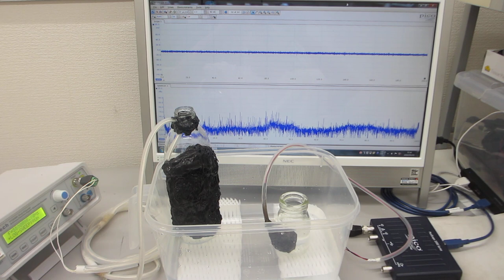樹脂容器の表面弾性波を利用した、メガヘルツの超音波実験（超音波システム研究所）